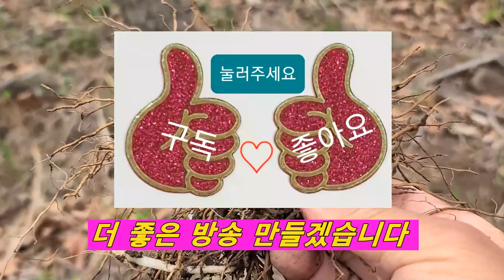뿌리엔 남자의 힘(精), 껄떡쇠로 변신~!! 뿌리에 약효 뛰어남, 암 세포 전멸~!! 대상포진, 아토피, 인후염에 직방~!! 장아찌로, 나물로 많이 먹는다.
문의사항은 직영 약초밴드 "약사모" 에 가입 글 남기셔도 됩니다.